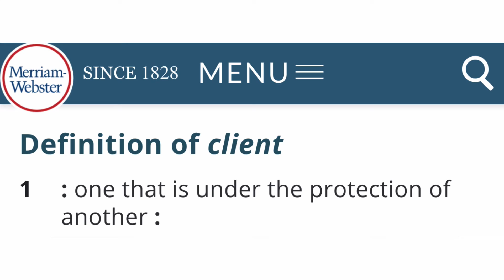JOBICOM Client Definition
This is how we work with our clients.